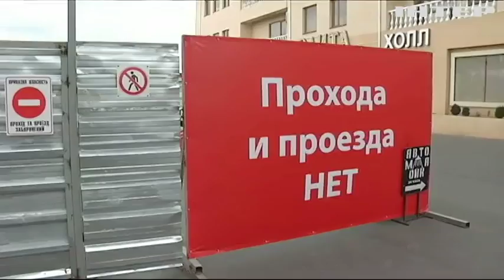Скандальное строительство ТРЦ в Одессе: застройщик и военные искали компромисс